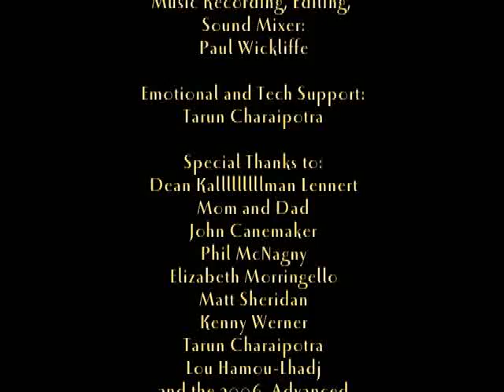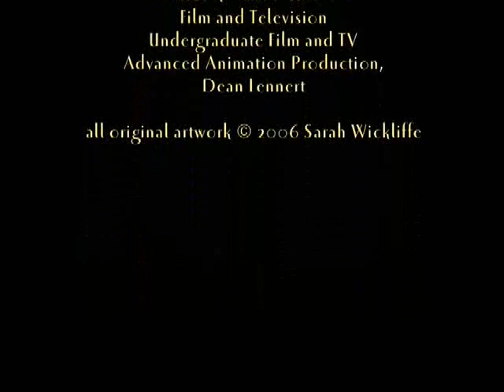Art's Desire (Re-Score)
My take on an NYU animation thesis from 2006. Inspired by my love for animated tv shows and their soundtracks, particularly Rocko's Modern Life, Courage the Cowardly Dog, and Adult Swim shows.